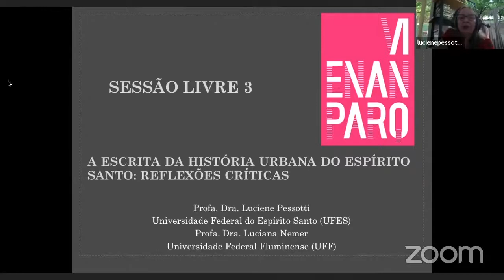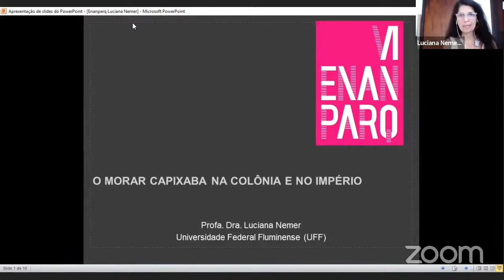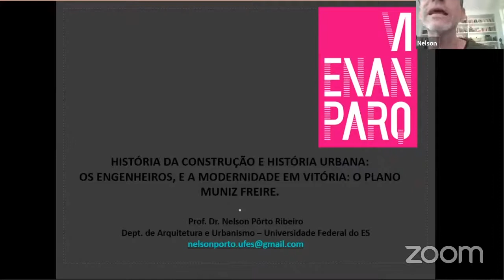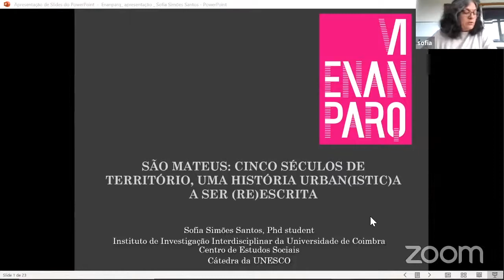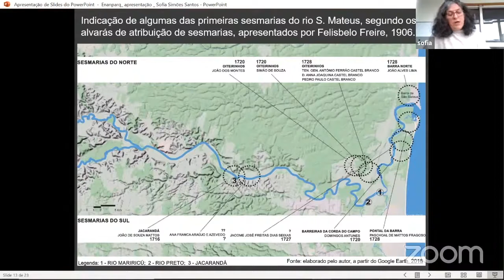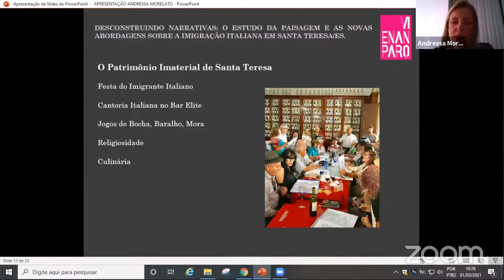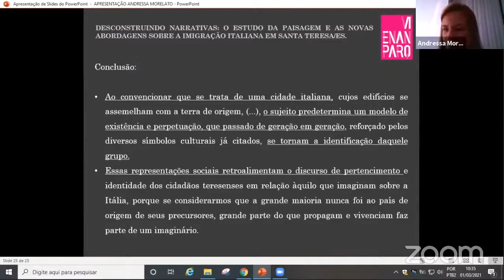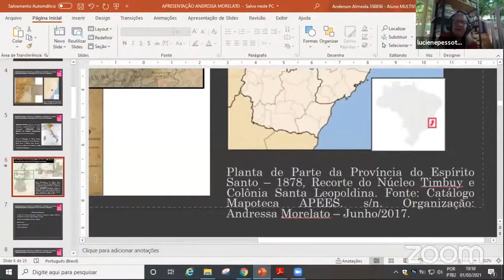VI ENANPARQ - SESSÃO LIVRE 03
SL 03 – A ESCRITA DA HISTÓRIA URBANA DO ESPÍRITO SANTO: REFLEXÕES CRÍTICAS
Teoria, investigação e interpretação dos documentos: contribuições para a escrita da
História Urbana do Espírito Santo
Luciene Pessotti

O morar capixaba na Colônia e no Império
Luciana Nemer

História da Construção e História Urbana. Os engenheiros e a modernidade em Vitória: o
Plano Moniz Freire
Nelson Pôrto Ribeiro

São Mateus: cinco séculos de território, uma história urban(ístic)a a ser (re)escrita
Sofia Simões Santos

Descontruindo narrativas: o estudo da paisagem e as novas abordagens sobre a imigração
italiana em Santa Teresa/ES
Andressa da S. Morelato